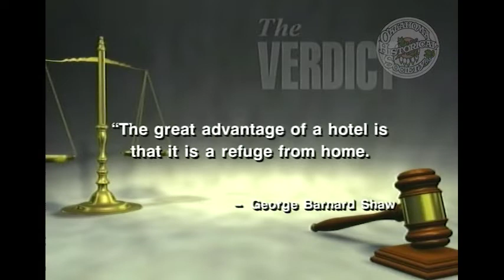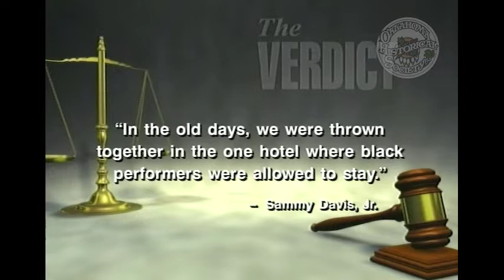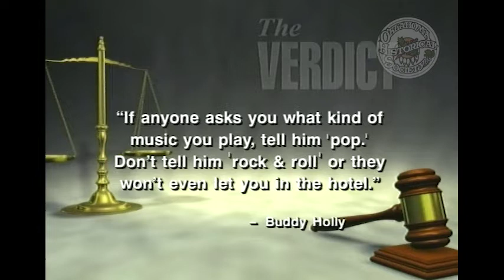The Verdict: Colcord Hotel - New Destination in Town. 12/17/2006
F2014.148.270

Description: Guest: Paul Coury, President of Coury Properties. Coury talks about developing the Ambassador Hotel in Tulsa and the Colcord Hotel in Oklahoma City. He shares some of the history of the Colcord building and shares some photos of the Hotel.

Coverage: Oklahoma City (City), in Oklahoma (USA)Tulsa (City), in Oklahoma (USA)

Extent (quantity/size): 00:29:04

Subjects: Historic buildings / Historic hotels / Legal television programs